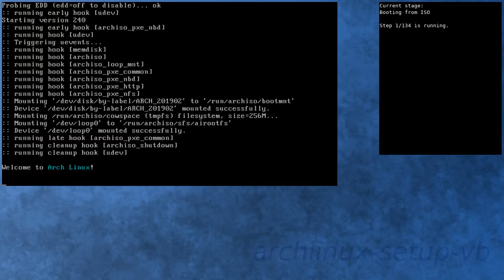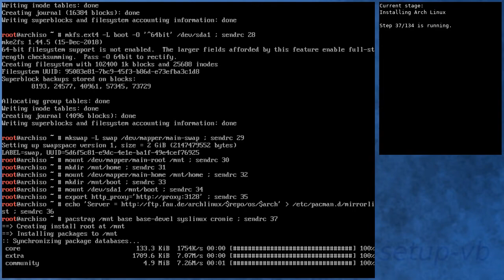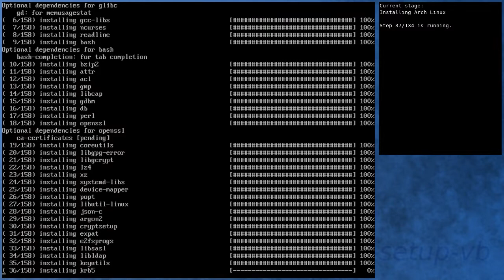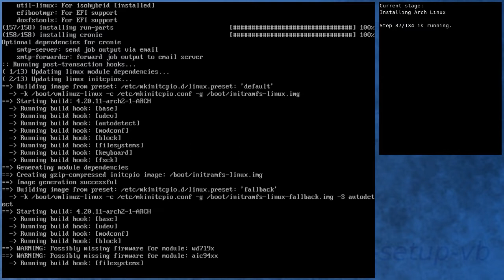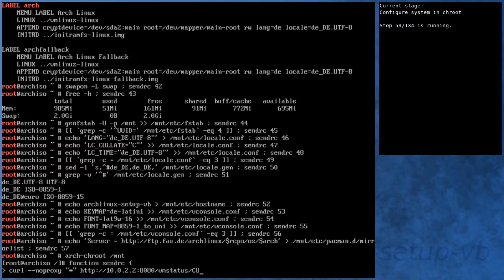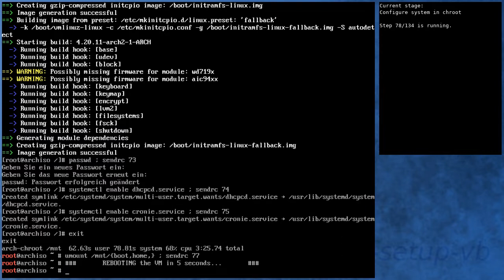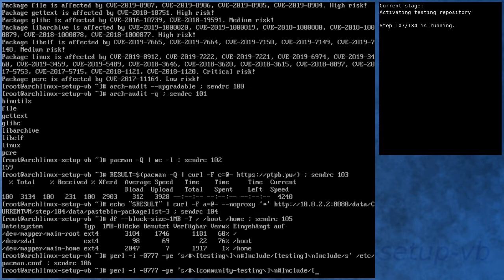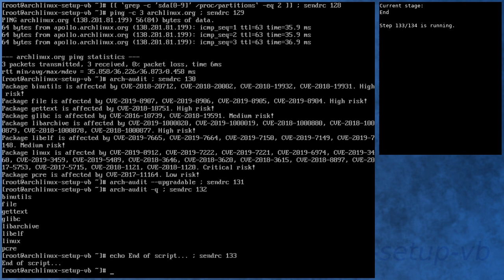Arch Linux installs fine from archlinux-2019.02.01-x86_64.iso (to kernel 4.20.11-arch2-1-ARCH)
** Diff to previous video: new kernel in core; changed title to "to kernel version" **

Summary:
[00:00] Booting from ISO
[00:43] Preparing
[01:40] Preparing disk
[03:11] Installing Arch Linux
[09:18] Configure boot
[09:36] Configure system
[10:28] Configure system in chroot
[14:06] Boot into new system
[15:14] Running in new system
[16:33] Activating testing repository
[16:56] Booting to system with testing repository
[17:55] Testing system with testing repository
[19:07] End

Kernel details:
4.20.6-arch1-1-ARCH (ISO)
4.20.11-arch2-1-ARCH (after installation)
4.20.11-arch2-1-ARCH (after enabling [testing])